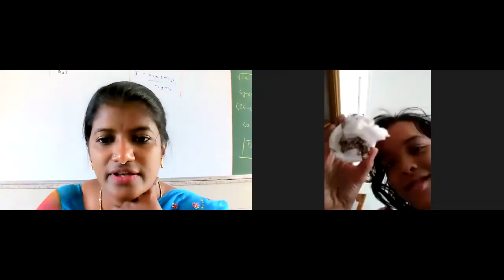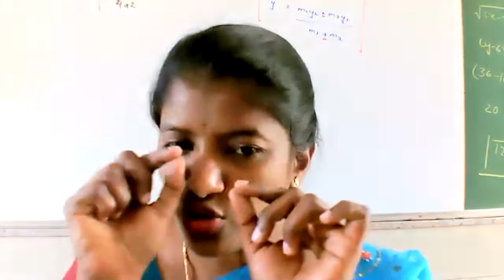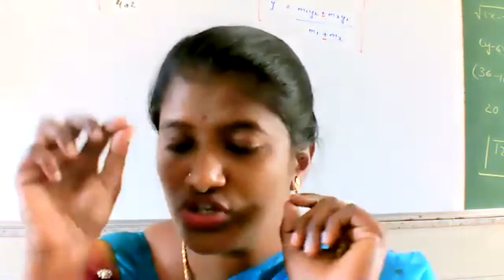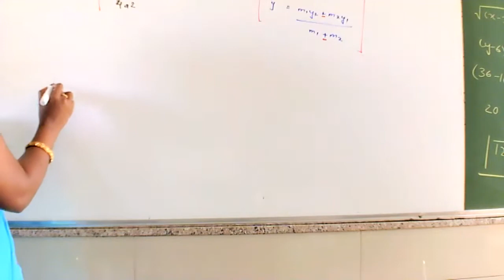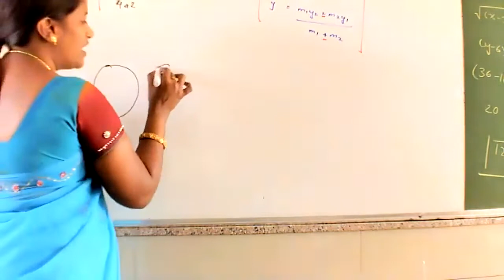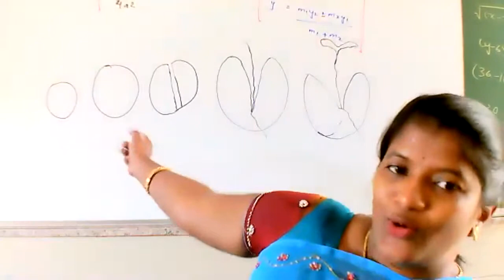Class 1 EVS Germination activity 002 by Padma Bandi 11-1-21